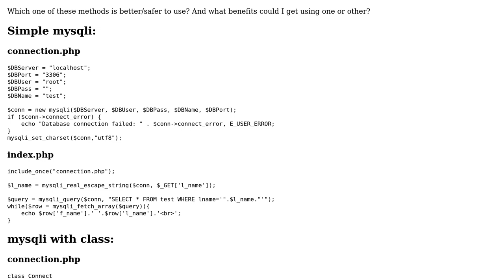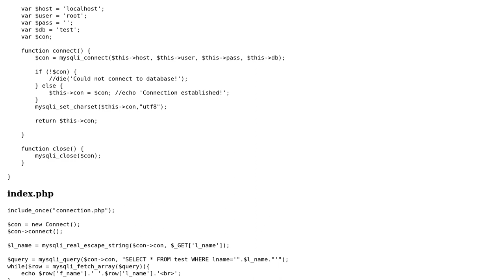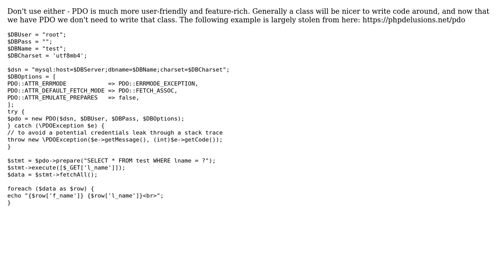Code Review: Simple MySql or MySqli Class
With thanks & praise to God, and with thanks to the many people who have made this project possible! | Content (except music & images) licensed under CC BY-SA | Music | Images & others | With thanks to user Your Common Sense user Stephen Rauch user MaKR user Ingus and the Stack Exchange Network Trademarks are property of their respective owners. You are responsible for your own actions.